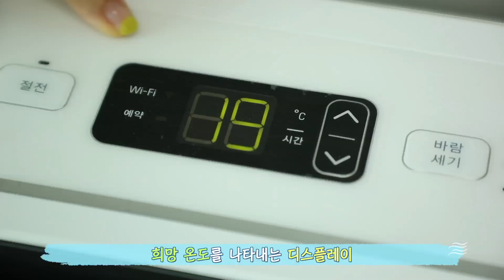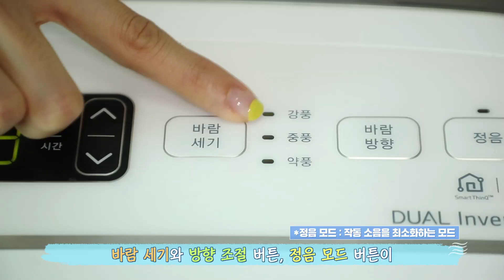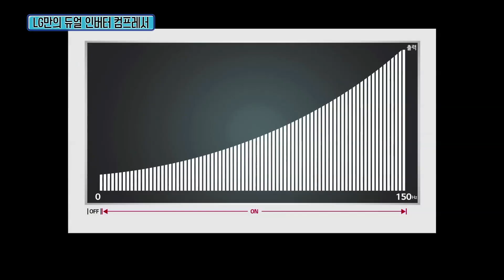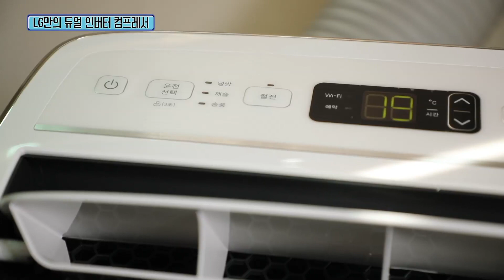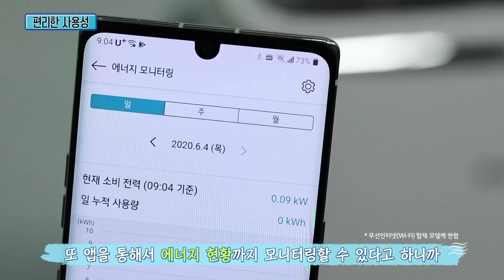실외기 No! 복잡한 설치 No! 집안 곳곳에서 사용 가능한 LG 이동식 에어컨 설치법 및 사용법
실외기가 불필요한 LG 이동식 에어컨 전격 리뷰👀
손쉬운 설치부터 사용 TIP까지 모-두 알려드립니다!